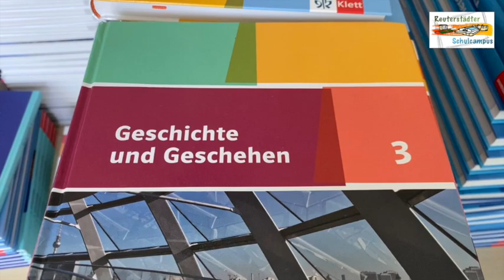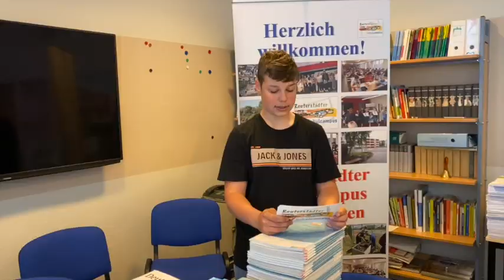Schulcampus-TV - 14 06 2023